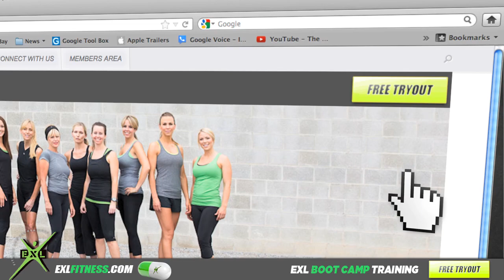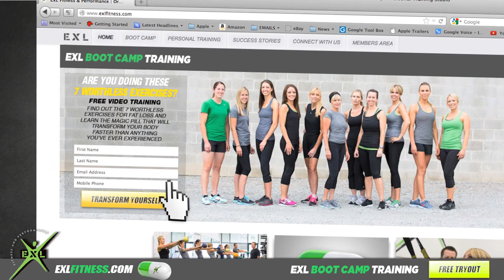EXL Fitness Boot Camp Training - Free Workout - Rev Media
Get the best workout you have ever had going to EXL Fitness. They focus on many variables including correct exercise, body function, mentality, and accountability.

"After joining EXL fitness I look better now than before I had kids"

"With EXL fitness I lost over 30lbs and have more energy than ever before"

"With EXL fitness not only did I loose a ton of weight I have kept it off for over 14months"

"I could not believe the results I was getting the weight was just falling off"

"In the first 30 days of boot camp I lost 3lbs per week"

"Not only did they focus on my fitness and nutrition goals but most importantly I feel good about myself"

"My body is changing I don't think I will ever go back to the gym because now I have exl fitness"

"After one month a training I have more strength I am eating better and I have more energy then ever before."

"I recommend EXL Fitness to anyone who is ready to make a change in their life"

 I would highly Recommend EXL Fitness Boot Camp's to anyone and everyone.

Not only has EXL fitness changed my body image for the better it has completely changed my lifestyle as a whole

I always leave proud of myself for accomplishing such an intense workout.

I love EXL Fitness! My husband says I look smoking hot and that alone is worth it
I just had a baby a little over 2 months ago and worked out almost my whole pregnancy. I contribute my quick and easy recovery to EXL and their awesome training.
With the help of EXL fitness... I am happier, healthier coworker, boss, husband and father as a result of taking control of my life...  I love it and it is so worth the time and money.

Josh Bendoski
Rev Media
272 West 200 North Ste 210
Lindon Utah, 84042
Phone:
Web:
RevMedia.com